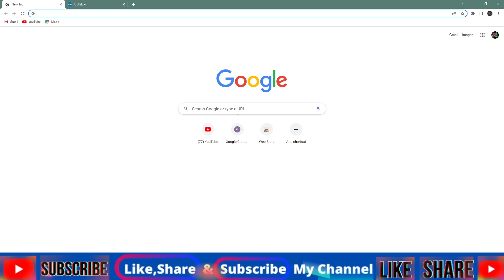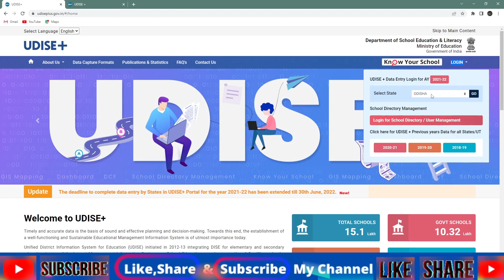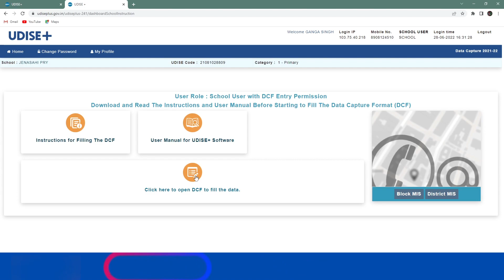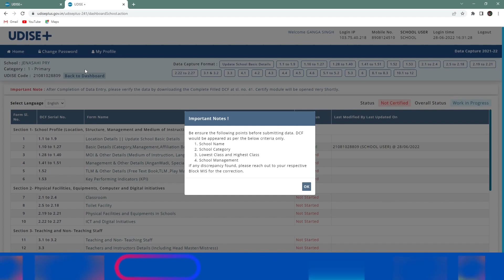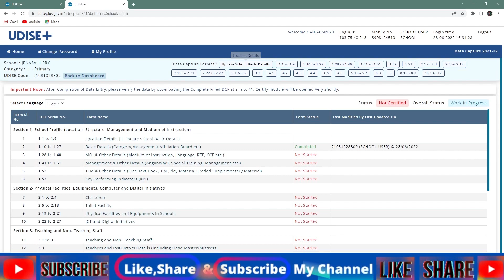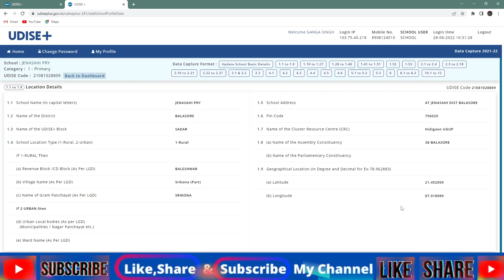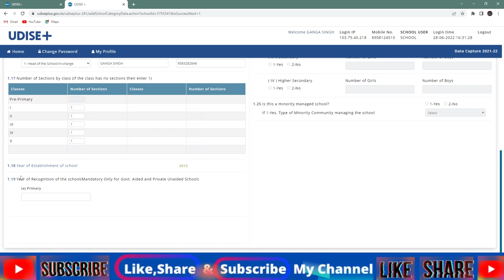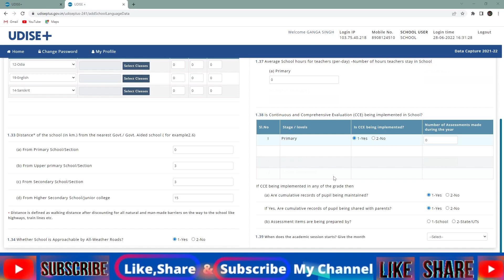How to Fillup Udise plus step by step in odia live/ Udise plus form କିପରି step by step ଭରିବେ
Education Planet👩‍🎓👨‍🎓

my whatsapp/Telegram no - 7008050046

1. All educational updates👨‍🏫

2. All Government policies👍

3. Latest Job updates and admissions👨‍🎓👩‍🎓

4. Every educational problem solutions👌

5. All supports for our teachers friends👍👍🙏🙏

6. All type of Online class👩‍🎓👨‍🎓

Desclaimer -